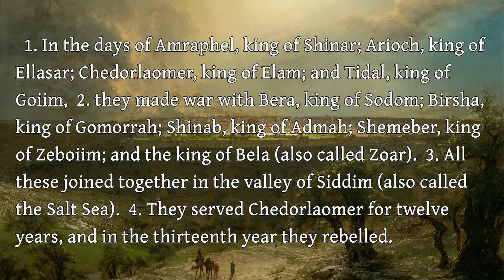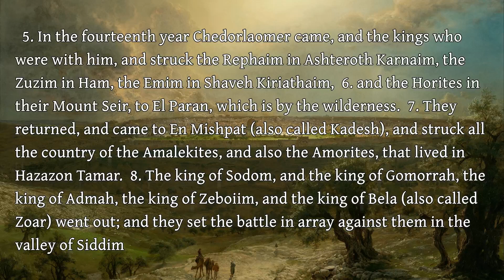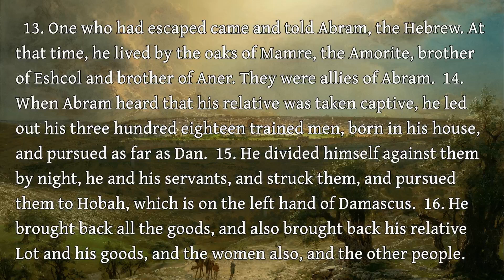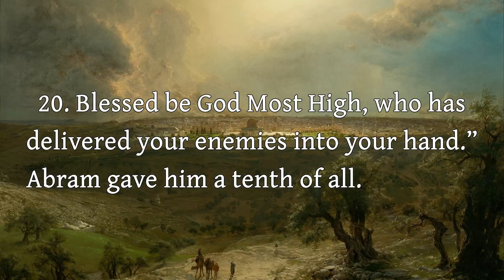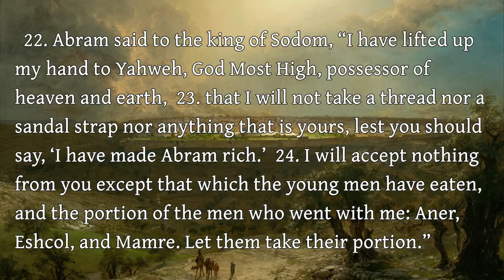The First Book of Moses, Commonly Called Genesis - 14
The First Book of Moses, Commonly Called Genesis - Chapter 14

Art: "Jerusalem from the Mount of Olives" Frederic Edwin Church (public domain)